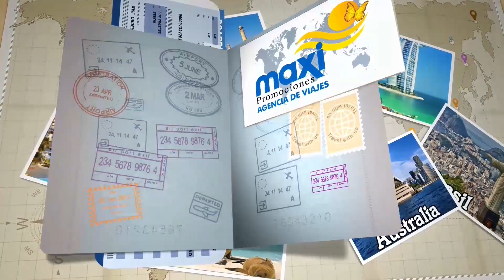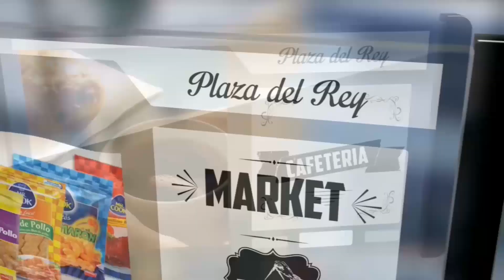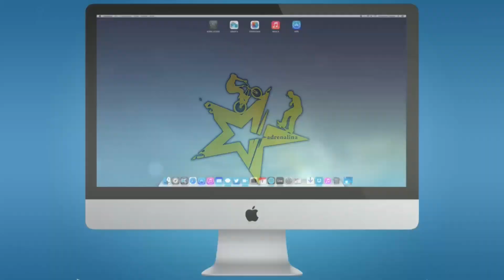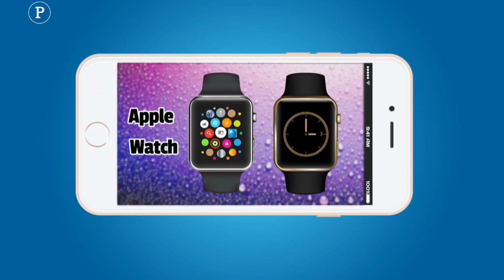Coches de Madera y Drift Trike Ambato FFF 2016 HD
Choques, caídas, percances, Cámara a Bordo, Compartan amigos denle like, para poder seguir creando contenido con los mejores deportes extremos...Competencia Organizada por RADIO CENTRO...

Canal de deportes extremos, Rally, Downhill, Motocross, Bmx, Skate, Parapente, Jumping, Canopy, Salto Base, Puenting, Canioning, Autocross, etc